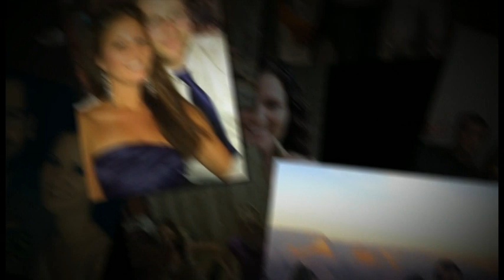Julianne and Diarmuid wedding photo montage